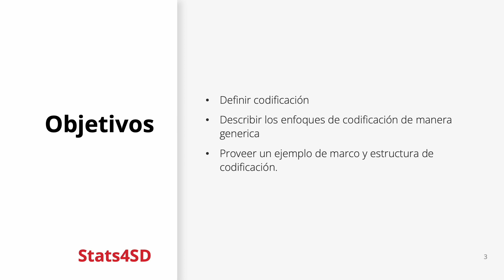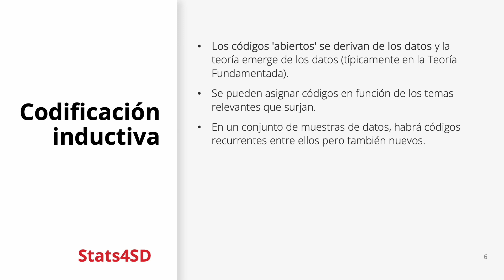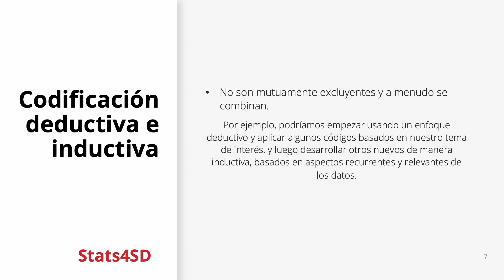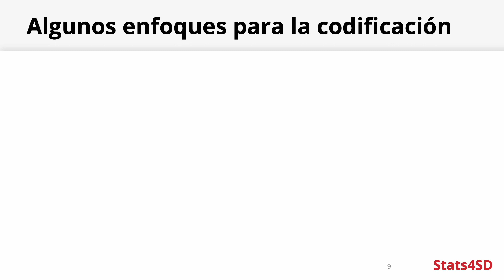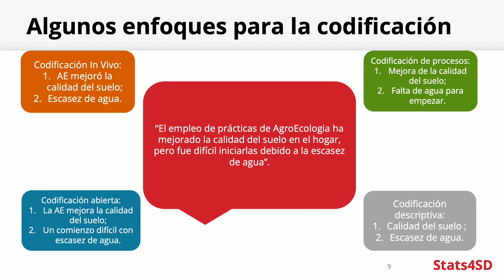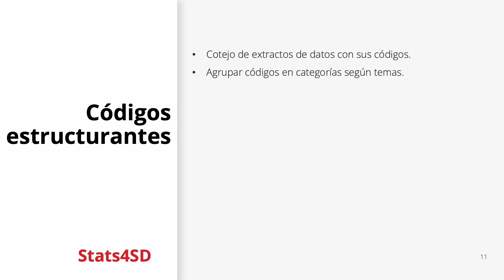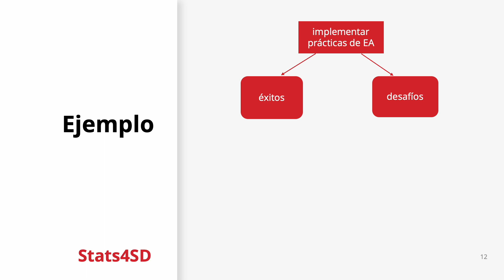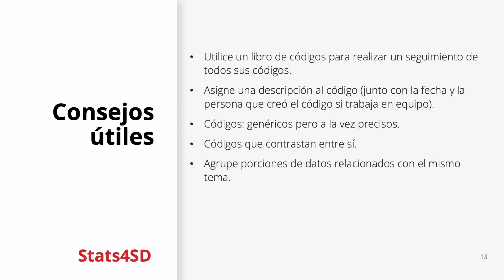Procedimientos de codificación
Este es el cuarto vídeo de nuestra serie sobre gestión de datos cualitativos. Este video define qué es la codificación de datos cualitativos y cubre algunos enfoques diferentes de codificación. Finalmente, analizamos un ejemplo de marco y estructura de codificación para el análisis de datos.

Statistics For Sustainable Development es una empresa social sin fines de lucro que proporciona:
 • Experiencia en gestión estadística y de datos
 • Apoyo en diseños y metodología de investigación
 • Orientación técnica relacionada con la recolección y procesamiento de datos e información.

Como equipo de técnicos y estadísticos, creemos que nuestro mejor trabajo se realiza cuando apoyamos a organizaciones y comunidades de todo el mundo que comparten nuestra visión de un futuro más sostenible para todos.

Los videos en nuestro canal tienen como objetivo apoyar a estudiantes, investigadores y académicos, y están acompañados por los recursos gratuitos en nuestro sitio web.

Este vídeo es presentado por Romina De Angelis, especialista en métodos de investigación social y cualitativa de Stats4SD.

Contenido:
00:00 - Introducción
00:36 - ¿Qué es la codificación?
01:08 - Codificación deductiva
02:08 - Codificación inductiva
03:01 - Combinando enfoques
03:24 - ¿Quién está codificando?
04:40 - Enfoques de codificación
07:04 - Desarrollando un marco de codificación
07:42 - Códigos estructurantes
09:31 - Ejemplo
10:18 - Consejos útiles
11:15 - ¿Qué viene después de codificar?
11:32 - Recursos útiles